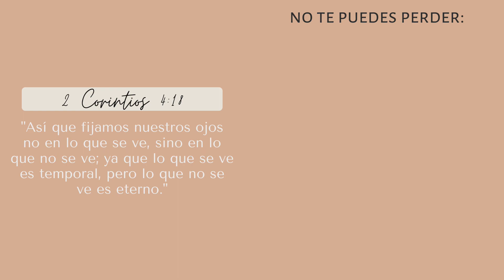Les cuento toda la Historia de mi Cabello Rizado (con fotos) | Solía alisarlo TODAS las semanas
Hoy comparto con ustedes la historia de mis rizos. Tuve daños por calor, alisado quimico (y decoloración, se me olvidó mencionarlo en el video), antes de aceptar y amar mi cabello natural. Ha sido un largo, LARGO camino... inseguridades, pena, verguenza, miedo: TODO se FUE PARA SIEMPRE despues de pasar por la transicion capilar y recuperar mis rulos! Estoy muy orgullosa de lo lejos que he llegado en términos de estar cómoda, feliz y segura conmigo misma. ¡Espero que disfrutes este video, y que si estás luchando por comprender y cuidar tu cabello rizado, te inspire a comenzar tu transicion también! Tú y tus rizos son HERMOSOS.💕

No te pierdas mis videos sobre los rulos. Les cuento toda mi experiencia, mis tips, mis rutinas y muchas cosas más.

✦ VIDEO 1 mes de transición capilar ¿Cómo pude recuperar mis rizos después de 10 años de alisados?

NUESTRO EQUIPO
✦ Cámara Canon G7 X Mark II
✦ Disco externo

FAQ:
¿Por cuánto tiempo te hiciste alisados quimicos / keratinas ? Por 10 años
¿Cual es tu tipo / textura de rizo? 3a / 3b
Comencé la transicion capilar el año pasado y desde entonces he ADORADO cada segundo. Después de 10 años de alisados químicos, keratinas y demás estoy más feliz que nunca con mi cabello rizado natural.